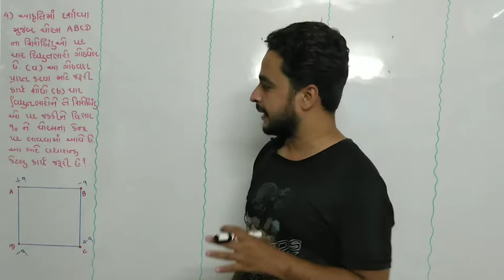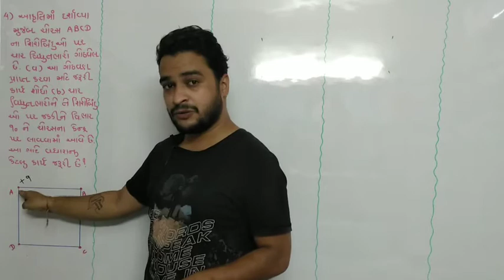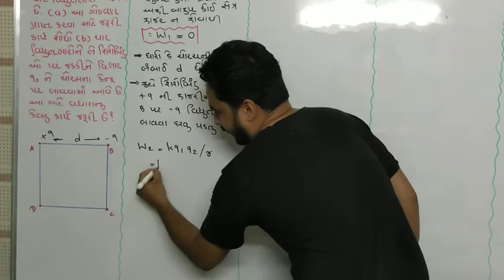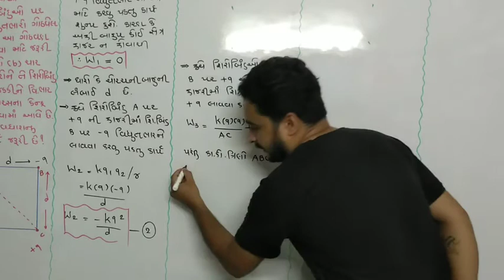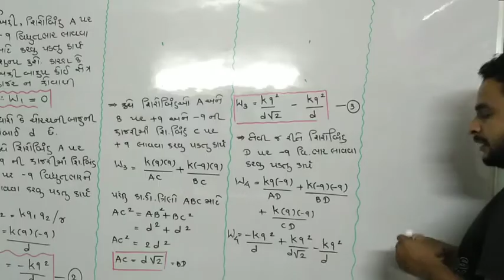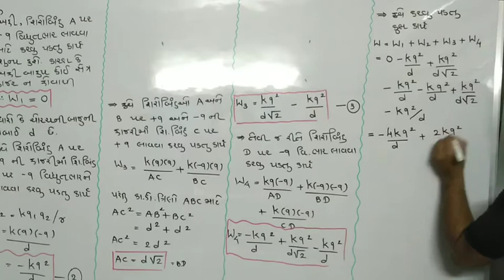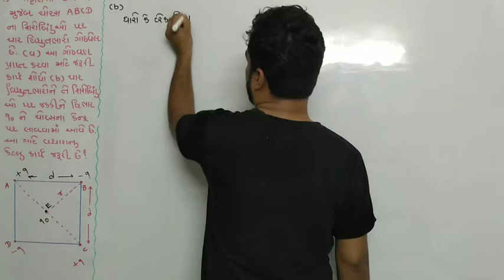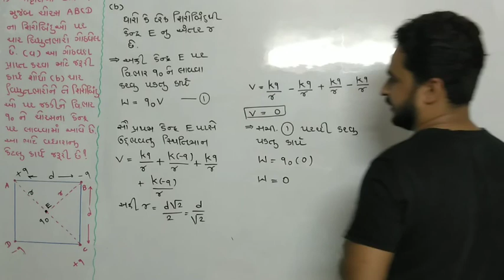Std_12|| chap_02|| ઉદાહરણ-૦૪ by hiren panchal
પ્રકરણ_૦૨

ઉદાહરણ ના દાખલા